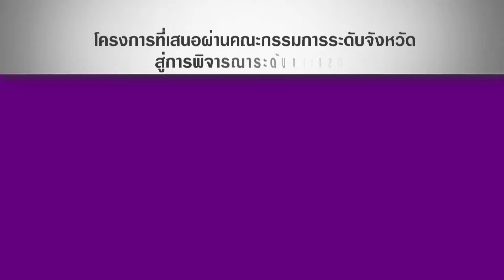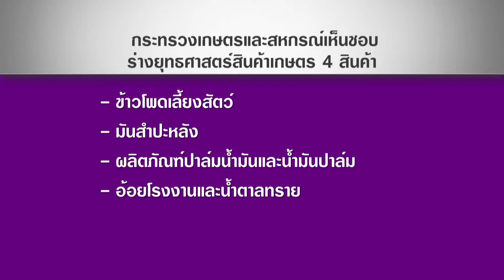ข่าวค่ำNBT พัฒนาเกษตรชุมชนบรรเทาปัญหาภัยแล้งสกู๊ป